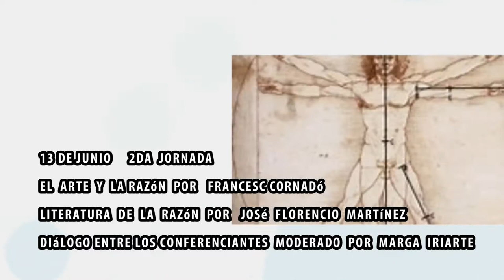LITERATURA DE LA RAZÓN- Jornada 2- FRANCESC CORNADÓ (parte 1)